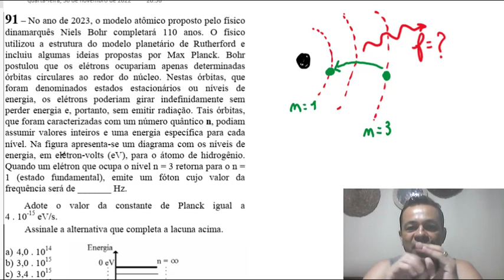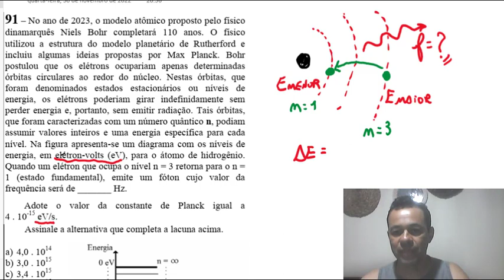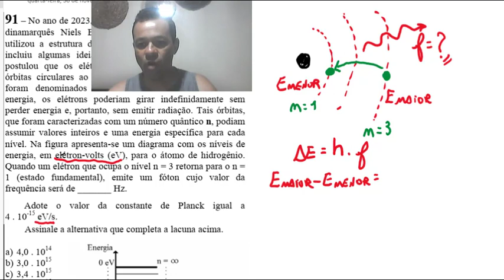Q91 - [Passo a passo] - Física aplicada Física moderna - Bohr - EEAr 2.2023 - Resolução fácil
Q91 - Física aplicada Física moderna - Modelo de Bohr - EEAr 2.2023 - Resolução fácil - cod 61

91 – No ano de 2023, o modelo atômico proposto pelo físico dinamarquês Niels Bohr completará 110 anos. O físico utilizou a estrutura do modelo planetário de Rutherford e incluiu algumas ideias propostas por Max Planck. Bohr postulou que os elétrons ocupariam apenas determinadas órbitas circulares ao redor do núcleo. Nestas órbitas, que foram denominados estados estacionários ou níveis de energia, os elétrons poderiam girar indefinidamente sem perder energia e, portanto, sem emitir radiação. Tais órbitas, que foram caracterizadas com um número quântico n, podiam assumir valores inteiros e uma energia específica para cada nível. Na figura apresenta-se um diagrama com os níveis de energia, em elétron-volts (eV), para o átomo de hidrogênio.
Quando um elétron que ocupa o nível n = 3 retorna para o n = 1 (estado fundamental), emite um fóton cujo valor da frequência será de _______ Hz.

Participe do grupo Paranafamily, onde você pode tirar sua dívida de Física diretamente com o Professor André Paranaguá

Conheça o único curso COMPLETO com monitoria focado na praça da EEAr
Plataforma FD